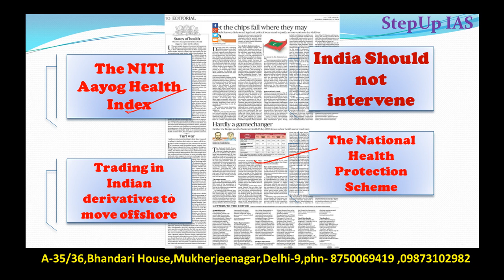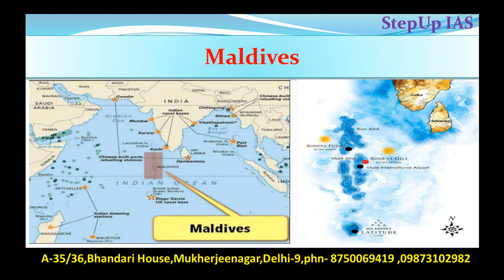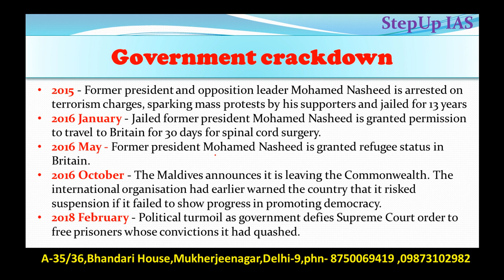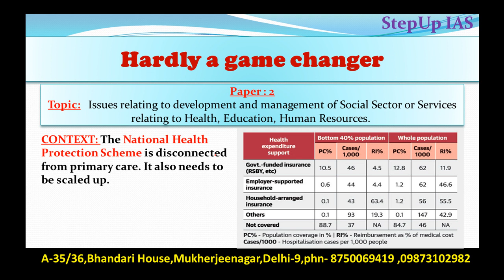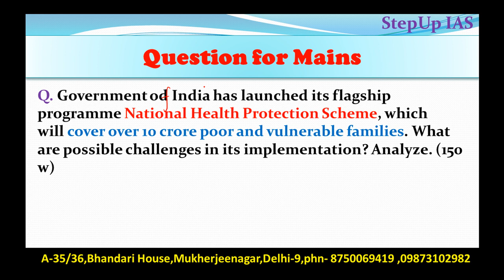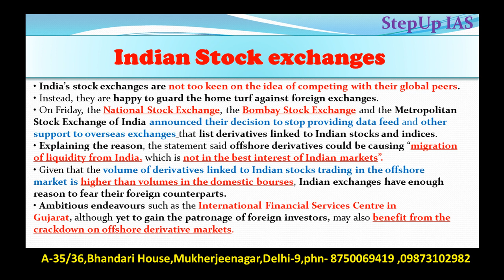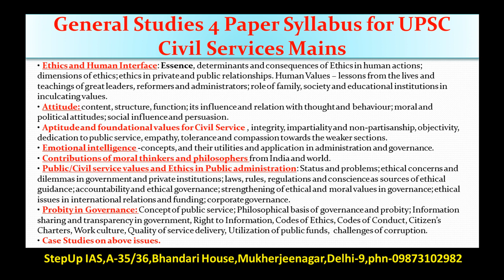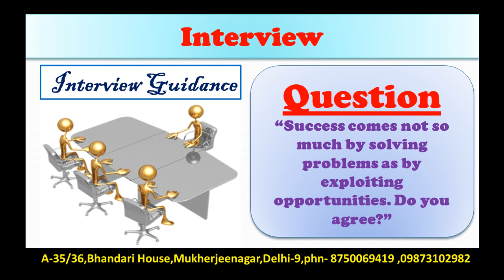12 February The Hindu Editorial Discussions + Ethics (Emotional Intelligence), Essay and Interview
Q. Maldives is in Midst of constitutional crisis, Do you think India should Intervene? Critically Analyze. (250 w)
Q. Government od India has launched its flagship programme National Health Protection Scheme, which will cover over 10 crore poor and vulnerable families. What are possible challenges in its implementation? Analyze. (150 w)
Q. 2- What do you understand by the following terms in the context of public service? (5 terms x 3 marks each=15 marks |250 words)
Integrity
Perseverance (दृढ़ता)
Spirit of service
Commitment
Courage of conviction
This Discussion Includes: The NITI Aayog Health Index, India Should not intervene, Trading in Indian derivatives to move offshore, The National Health Protection Scheme, Bangladesh + Ethics (Emotional Intelligence), Essay and Interview